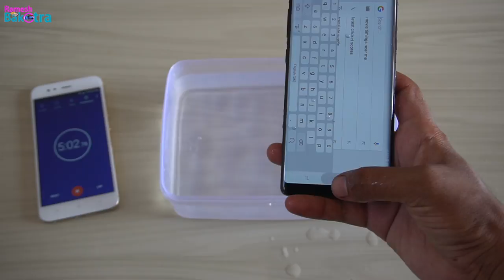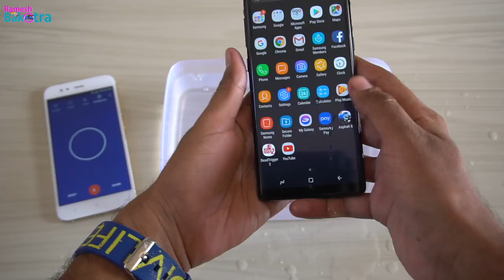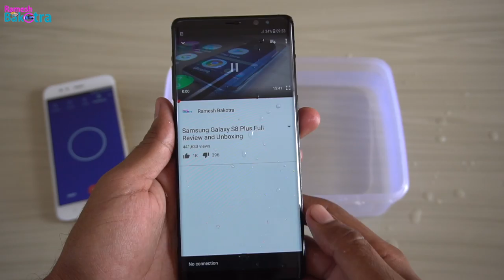Samsung Galaxy Note 8 Water Test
Wash & Keep in Water the Galaxy Note 8